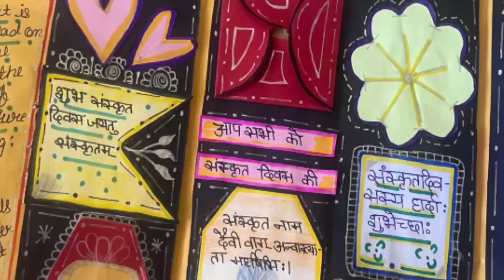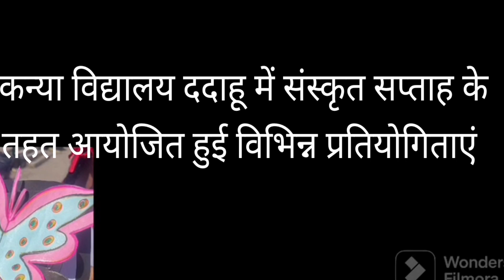CPS संजय अवस्थी को हरिपुरधार के कांग्रेसियों ने संस्थान Denotify किए जाने व्यथा सुनाई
हिमाचल सरकार के Chief Parliament Sesratory संजय अवस्थी ने रविवार को मां भंगाइणी मंदिर हरिपुरधार में विधिवत पूजा अर्चना की। इस दौरान Congress के पूर्व प्रदेश सचिव बृजराज ठाकुर व BDC संगड़ाह के पूर्व उपाध्यक्ष दलीप चौहान आदि ने उनके समक्ष प्रदेश सरकार द्वारा सिविल अस्पताल बंद अथवा Denotify करने का मुद्दा उठाया। Sukkhu Government द्वारा रेणुकाजी हल्के के ExEn व SDO Electrical office Sangrah तथा BDO office ददाहू सहित डेढ़ दर्जन के करीब संस्थान डिनोटिफाइड किए गए हैं। उधर Girls High School में 28 अगस्त से 3 सितम्बर आयोजित संस्कृत सप्ताह में गीतिका सानवी शर्मा, शलोकोच्चारण रूचिका व शुभकामना सन्देश पत्र प्रतियोगिता मे यशस्विनी 1st रहे।